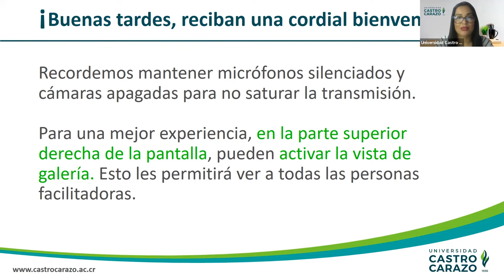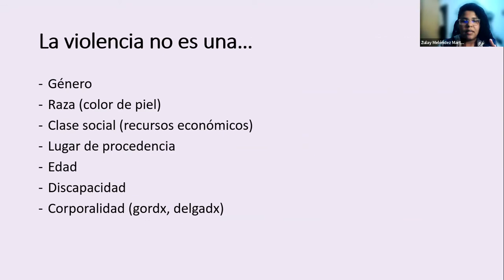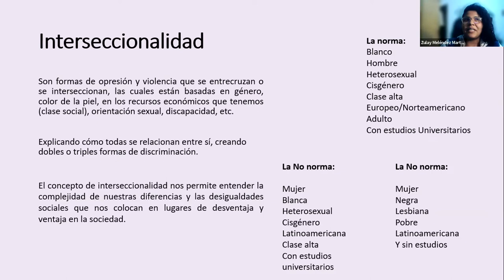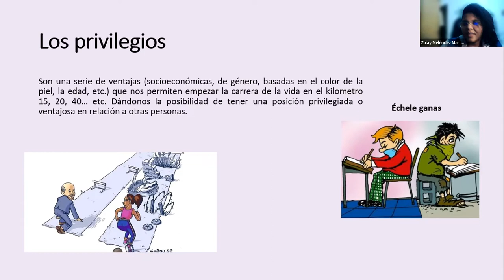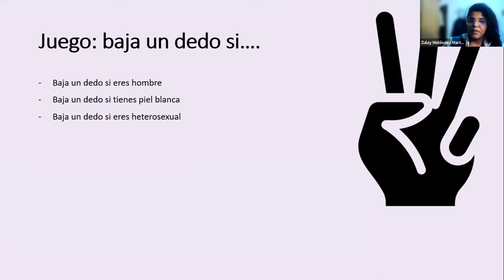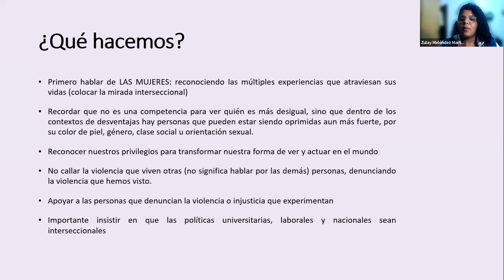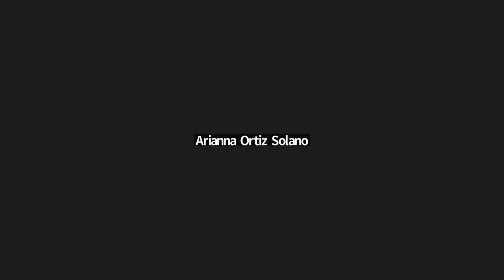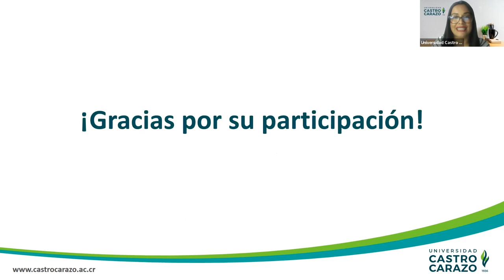Interseccionalidad: ¿son iguales las violencias que experimentan las mujeres?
Este espacio nos recuerda la importancia de considerar los distintos factores sociales que influyen en las desigualdades de género.